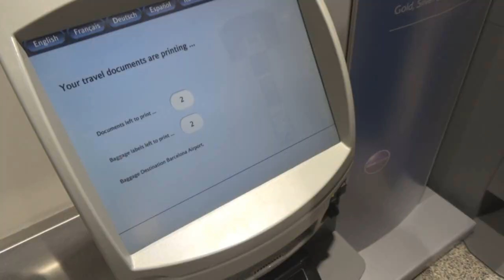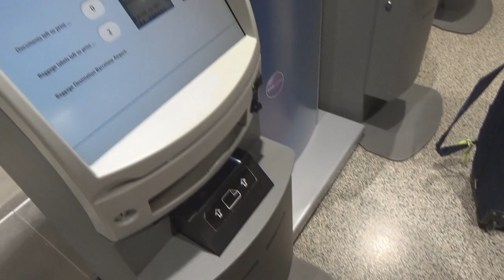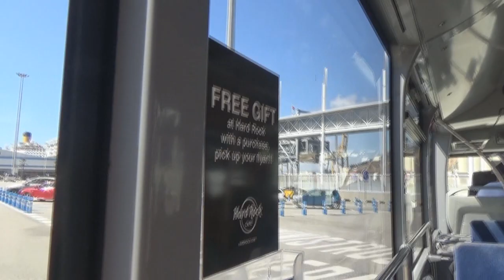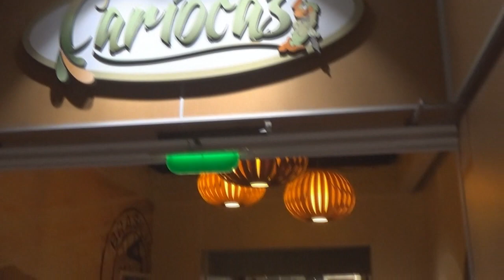Disney Magic Cruise 2015 - Day 1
Disney Parks for adults - Adults only cruise trip. We get up at 03.30am to get the first flight to Barcelona, where we meet about 50 friends and board the Disney Magic. We go to the sail away deck party and our first night dinner in Carioca's. Its all aboard for the happiest cruise that ever sailed!